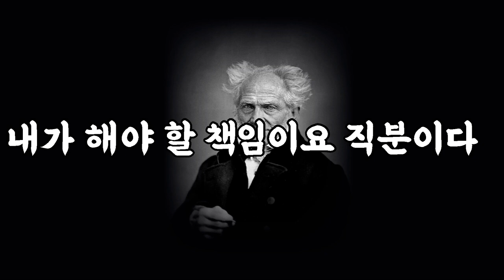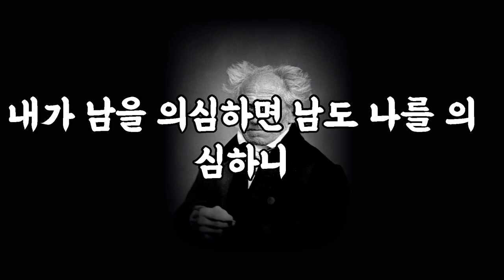노후에 친구가 많으면 불행한 이유 | 친구관계 | 삶의 지혜 | 인생조언ㅣ우정ㅣ오디오ㅣ명언ㅣ쇼펜하우어 | 좋은말